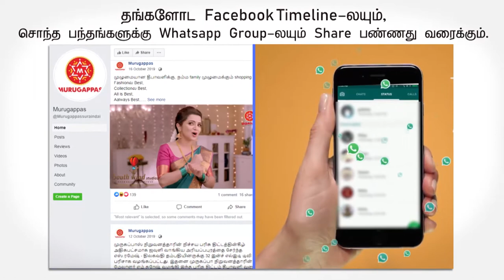South Wind Studios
SouthWind Budget ads is one of the brands of SouthWind Studios which provides extraordinary ideas and campaigns in ad making with low budget. Here, the concept and content of the ad will play the game to gain customer engagements. If your ad is the talk topic in your city, then your brand will reach its audience organically.

To make a best ad with whatever the budget you think just make a call to 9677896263.

To know more about us and our ads,
Here we are,